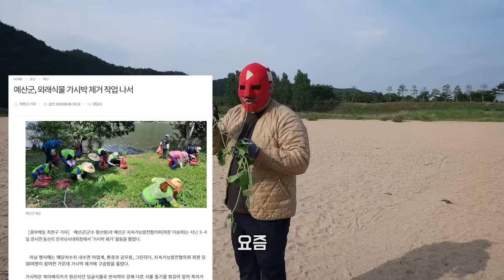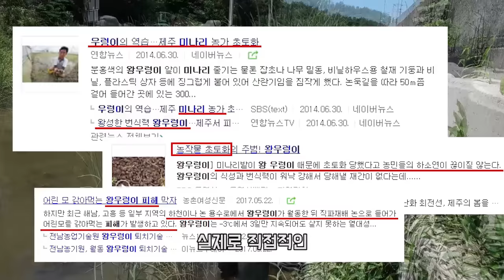살려주세요. 생태계 교란종 가시박, 왕우렁이 편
상황에 맞게 골라 쓰는 대~기업 유한킴벌리 크린가드 글러브, 지금 보러가면 초특가!

＊공유는 가능하지만 불펌은 하지 마세요.